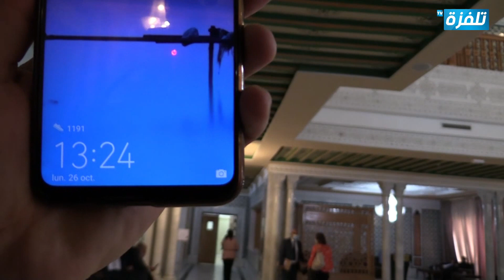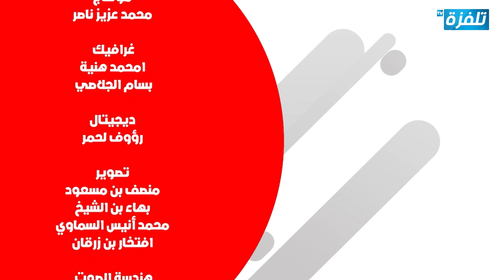El Camera - Episode 1 - الكاميرا الحلقة